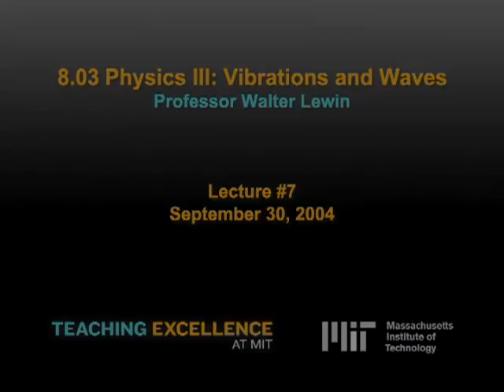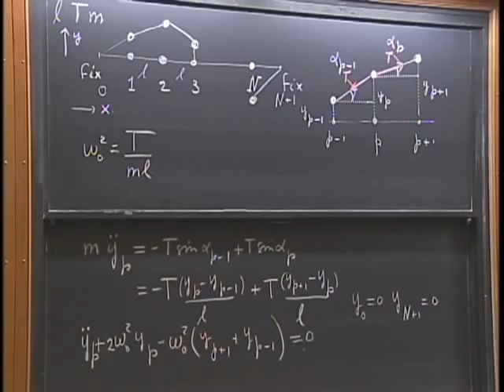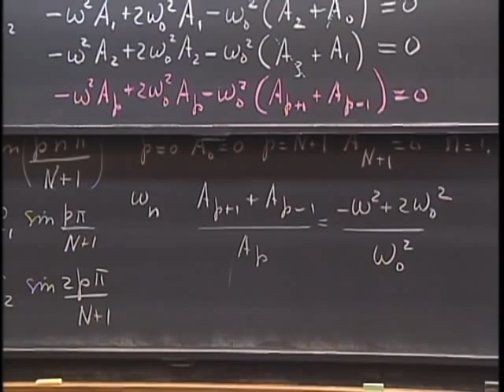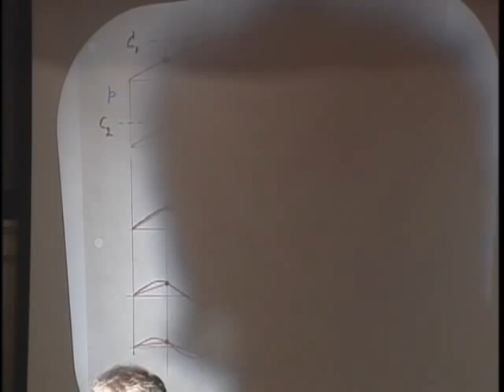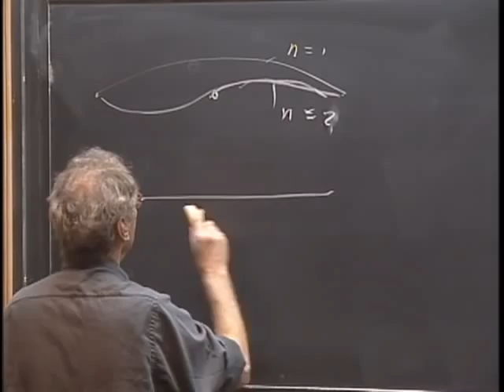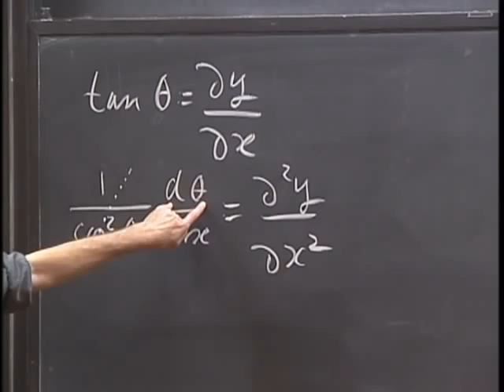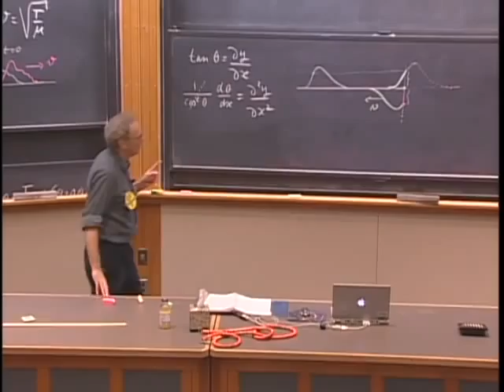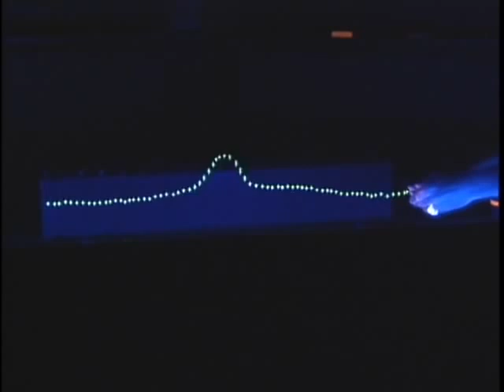8.03 - Lect 7 - Many Coupled Oscillators, Wave Equation, Transverse Traveling Waves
Many Coupled Oscillators - Wave Equation - Transverse Traveling Pulses - Pulses and Waves on String